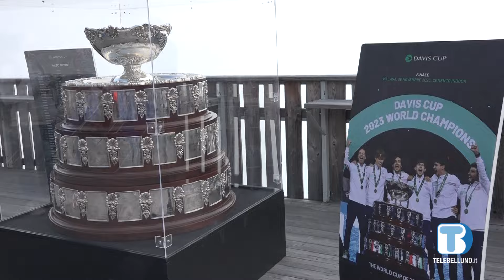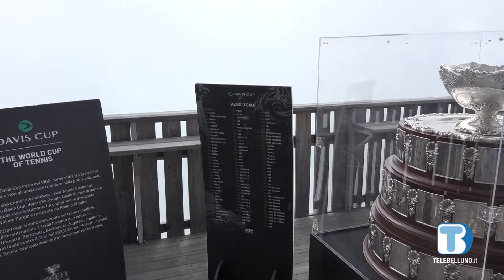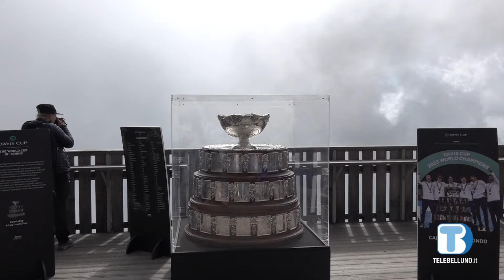La Coppa Davis arriva a Cortina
Grazie alla collaborazione tra il Comune di Cortina d’Ampezzo e la Federazione Italiana Tennis e Padel, la storica Coppa Davis, il celebre trofeo della più antica e prestigiosa competizione a squadre del tennis maschile, è arrivata a Cortina d'Ampezzo per tre giorni unici. Il tour cortinese della Coppa Davis è iniziato questa mattina a Cima Tofana, una delle vette più iconiche delle Dolomiti, offrendo una cornice spettacolare a residenti e turisti.